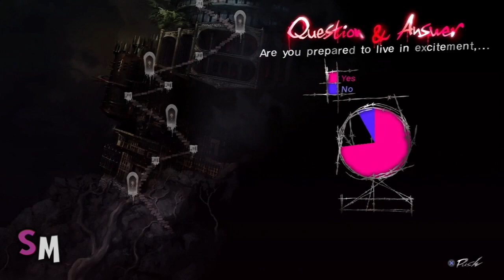Let's Play - Catherine: It's Time To Duel Thomas Mutton!!! (Part 14 - PS4/PS NOW)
Video Game: Catherine (PS4/PS NOW)